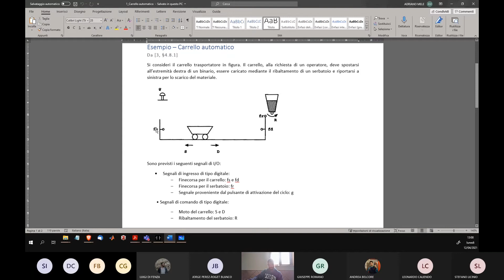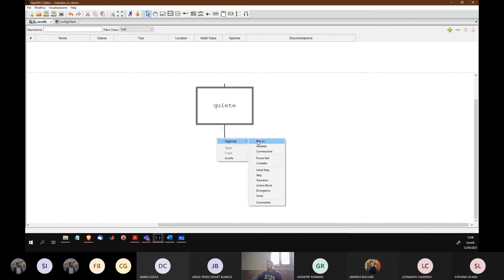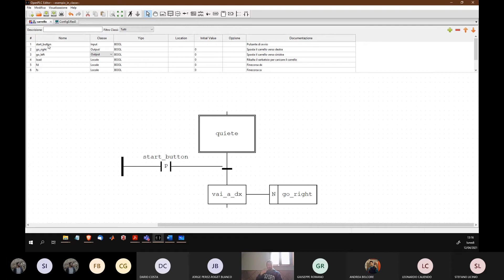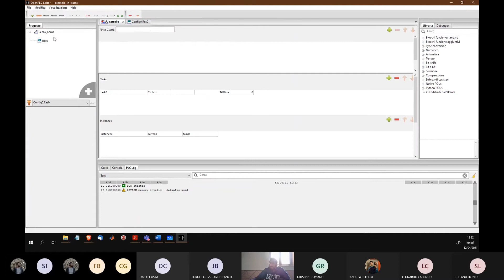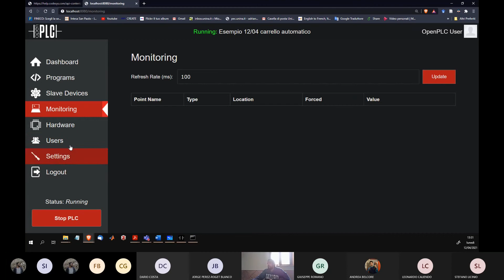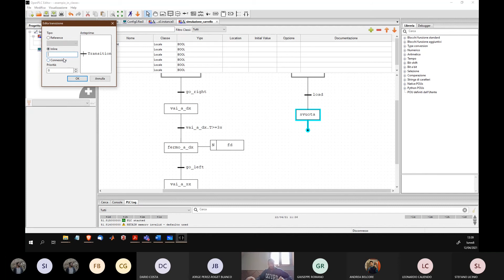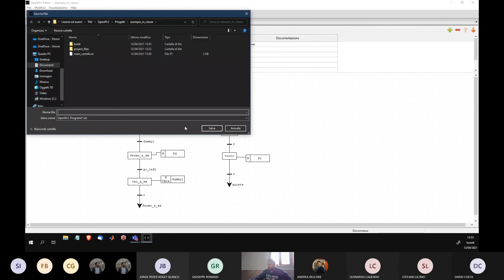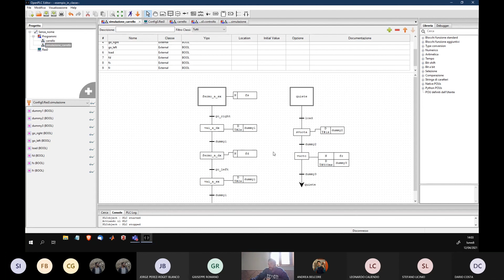TIAI 2021 #12 - Esercitazione SFC (OpenPLC)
In questa lezione vediamo come implementare un semplice esempio di logica SFC. L'esempio è tratto da

P. Chiacchio, F. Basile, Tecnologie informatiche per l'automazione industriale, 2a ed. McGraw-Hill (§4.8.1)